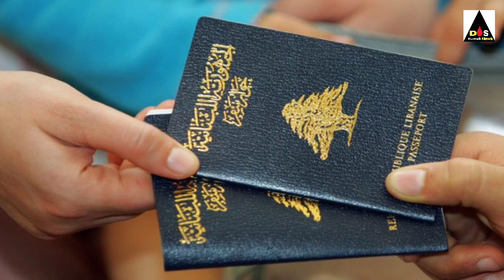kuwait khadim visa warkars good update & kuwait international airport big news